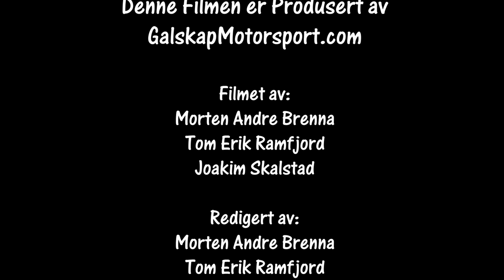Bilcross NMK`s Landsfinale Senior Verdal Motorsenter 2018